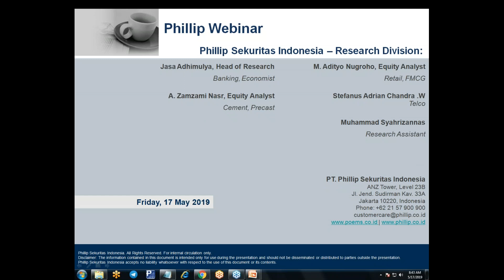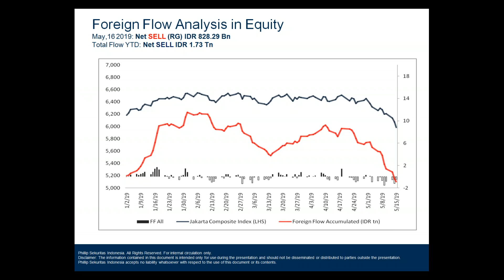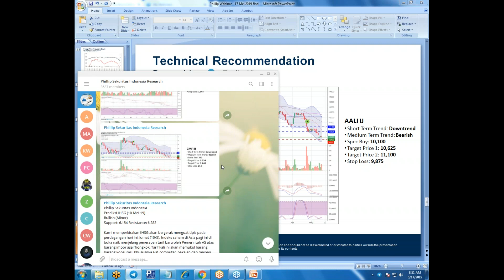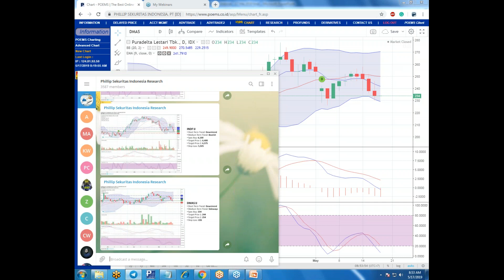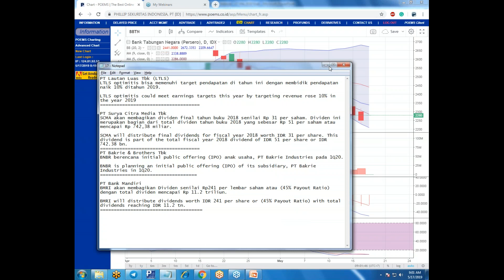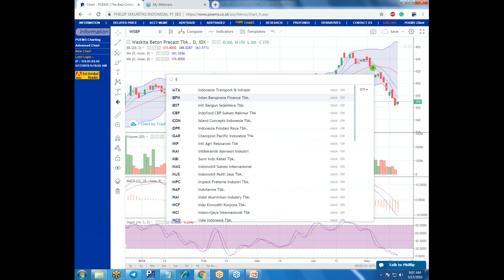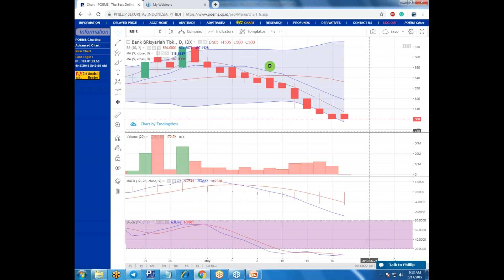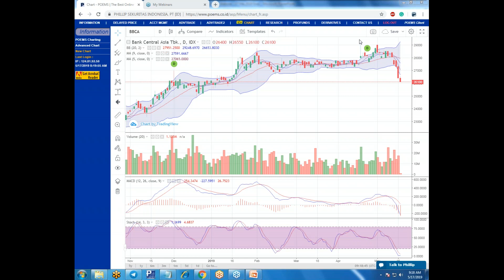Phillip Webinar 17 May 2019 Edition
Indeks saham di Asia pagi ini di buka menguat setelah semalam indeks saham di Wall Street rebound didorong oleh laporan keuangan emiten serta data ekonomi AS yang keluar lebih baik dari ekspektasi. Housing Starts bulan April tumbuh 5.7% (M/M) menjadi 1,235 juta unit namun masih 2.5% lebih rendah dari periode yang sama tahun lalu. Sementara itu, Philadelphia Fed Manufacturing Index bulan Mei naik ke level 16.6, tertinggi sejak Januari, setelah sempat turun ke level 8,5 di bulan April. Ekspektasi investor indeks berada di level 9.5. Faktor yang dapat memicu kekhawatiran investor adalah laporan bahwa Tiongkok selama bulan Maret telah mengurangi kepemilikan atas surat utang Pemerintah AS sebesar USD 20.5 miliar sehingga membawa total kepemilikan Tiongkok turun menjadi USD 1.12 triliun, terendah dalam 2 tahun. Tindakan ini bisa dipandang sebagai cara Tiongkok menggunakan statusnya sebagai investor terbesar atas surat utang Pemerintah As sebagai senjata dalam negosiasi dagang. Namun langkah Tiongkok ini juga dapat dipandang sebagai upaya Tiongkok mempertahankan nilai tukar mata uangnya yang terus melemah.

News:
LTLS
LTLS optimitis bisa memenuhi target pendapatan di tahun ini dengan membidik pendapatan naik 10% ditahun 2019.

SCMA
SCMA akan membagikan dividen final tahun buku 2018 senilai Rp 31 per saham. Dividen ini merupakan bagian dari total dividen tahun buku 2018 yang sebesar Rp 51 per saham atau mencapai Rp 742,38 miliar.

BNBR
BNBR berencana initial public offering (IPO) anak usaha, PT Bakrie Industries pada 1Q20.

BMRI
BMRI akan membagikan Dividen senilai Rp241 per lembar saham atau (45% Payout Ratio) dengan total dividen mencapai Rp 11.2 triliun.